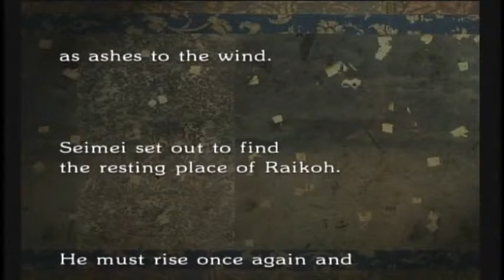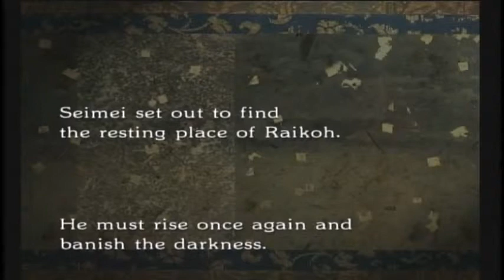Otogi 2: Immortal Warriors Walkthrough (2nd Play) Part 12: Inner Sanctum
Otogi 2: Immortal Warriors Walkthrough Part 12: Inner Sanctum
Re-upload